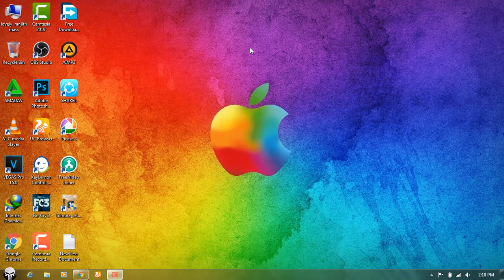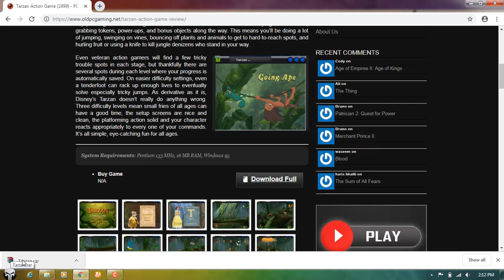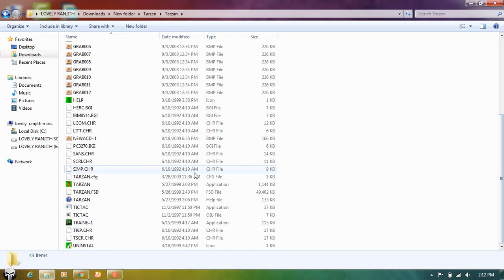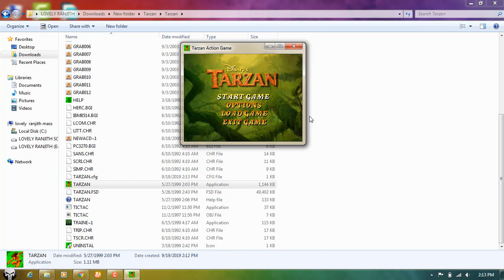how to download tarzan pc game in tamil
download for only tamil
he is speedtamil tech